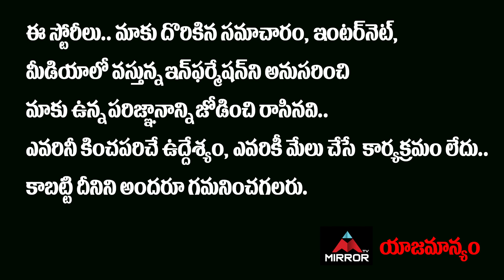Lady Villain In Ravi Teja Ravanasura Movie | Ravi Teja New Movie Updates | Sudheer Varma | MT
10.My Village Show Anil Geela About Bigg Boss 5 Telugu Entry | Anil Geela Wife Amani | Mirror Tollywood